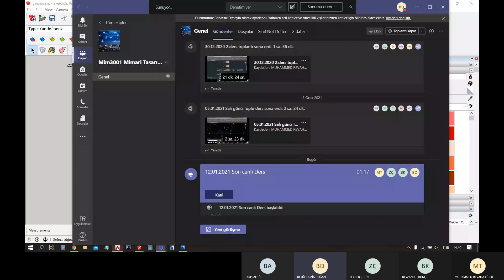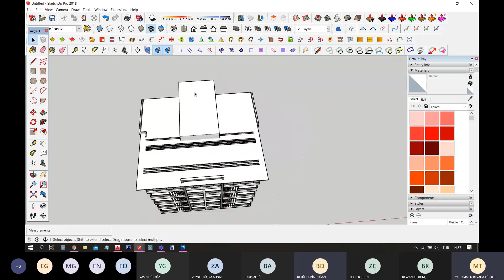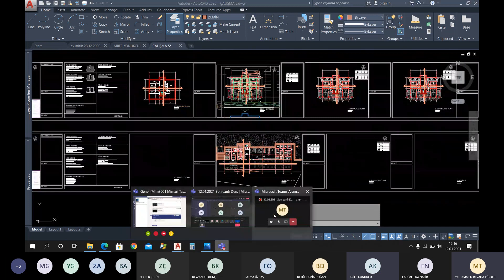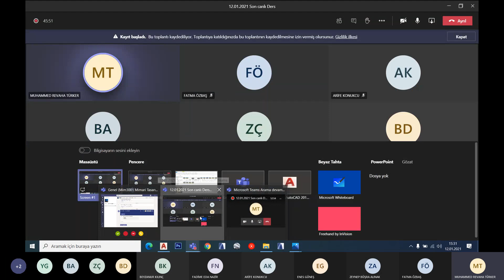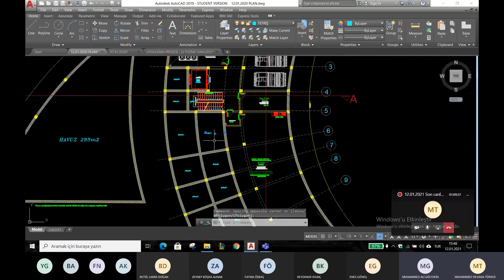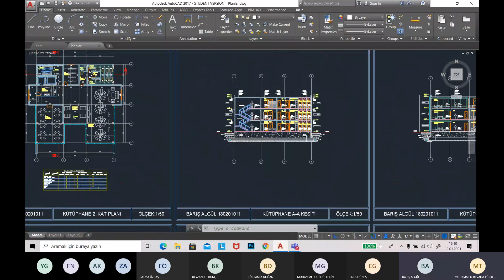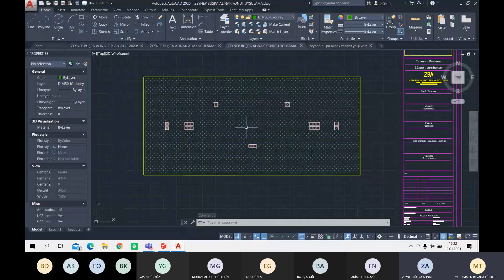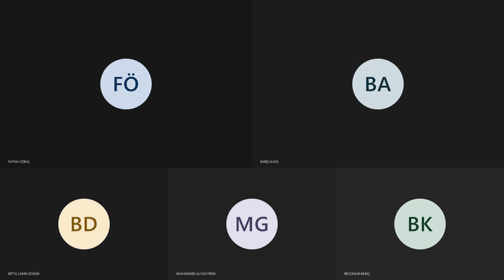Mim3001 İzmir Bayraklı Kentsel Dönüşüm Dersleri Toplu Kritik Toplantı Kaydı12 01 2021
Mim3001 İzmir Bayraklı Kentsel Dönüşüm Dersleri 12/01/2021 Dersi   Toplu Kritik Toplantı Kaydı
Niğde Ömer Halisdemir Üniversitesi Mimarlık Fakültesi Mim3001 Haftalık Derslerimiz Önce Niğde Ömer Halisdemir Mimarlık Fakültesine sonra tüm mimarlık fakültelerine nacizane armağanımdır.